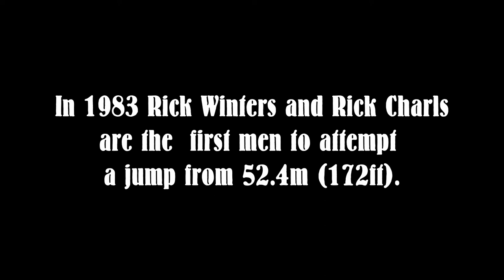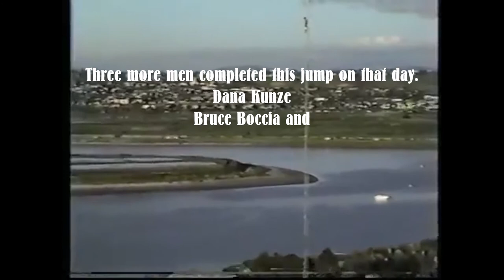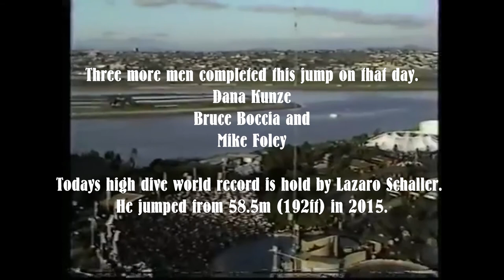High Dive World Record 1983: Rick Winters & Rick Charls Jump From 52,4m (172ft) Jumps Side-By-Side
High Dive World Record 1983: Rick Winters & Rick Charls Jump From 52,4m (172ft) at SeaWorld San Diego.

Rick Winters is the first person to jump from the height of 52,5m or 172ft in 1983. Rick Charls is the second person that completed this challenge.
In front of their family and a big crowd both jumped from the world record height of 52,4m or 172ft into the water pool of the SeaWorld SanDiego.

This video also contains a Side-By-Side comparison clip of both jumps.
After Rick Winters and Rick Charls, Dana Kunze, Bruce Boccia and Mike Foley also jumped from the same hight and tied the world record.

Todays world record is hold by Lazaro Schaller, a Brazilian, who jumped from 58,8m in 2015.